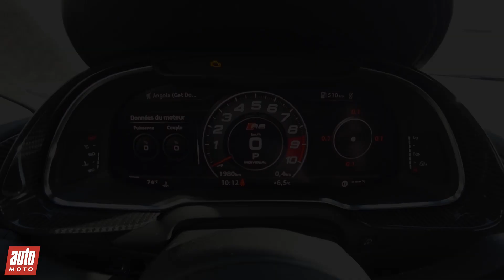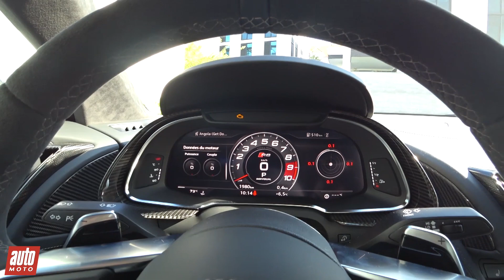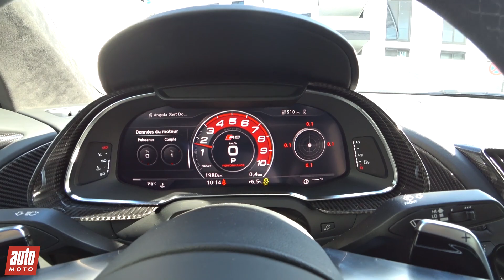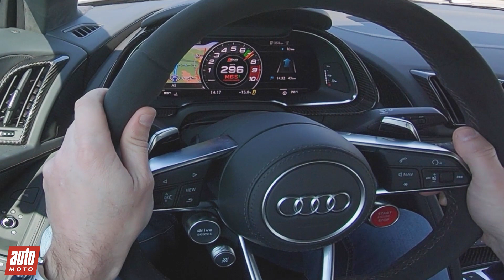2019 Audi R8 V10 Performance Decennium ESSAI Auto-Moto.com